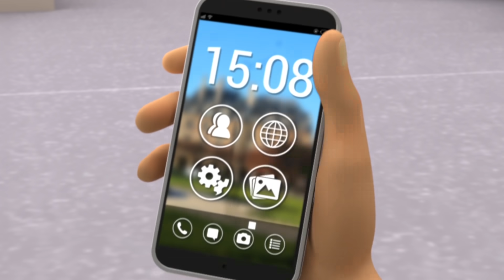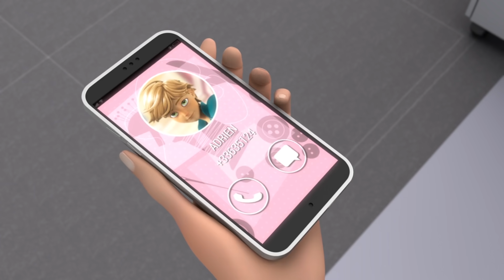ЛЕДИ БАГ И СУПЕР-КОТ | 🐞 ОБЛИВИО - Акуматизация 🐞 | СЕЗОН 3 | Официальный канал